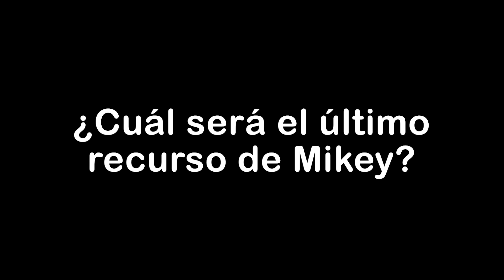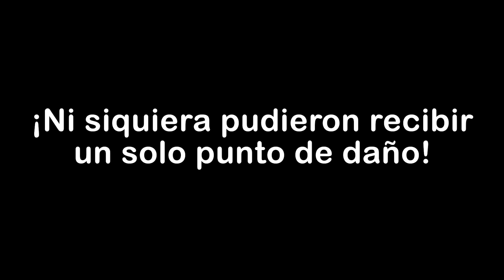Minecraft pero NO PODEMOS MORIR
¡Hoy en Minecraft afrontaremos el desafío más extraño hasta ahora! El objetivo es lograr que nuestra salud llegue a cero, ¡pero todo en este mundo evita hacernos daño! ¡Qué mundo tan raro! ¿Encontraremos la manera de recibir daño? ¿Se les ocurre alguna idea que no hayamos pensado?

¡Esperamos que les gusten nuestros videos y que pasen un lindo día!

Creador del MOD ► McMakistein

 • Minecraft But It's Impossible To Die...